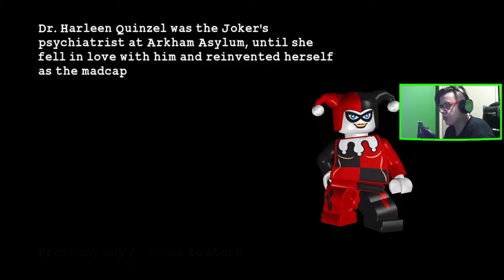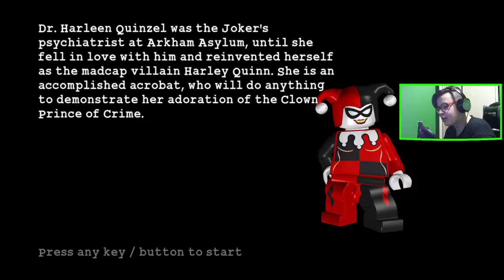LEGO BATMAN (12) : HARLEEN QUINZEL